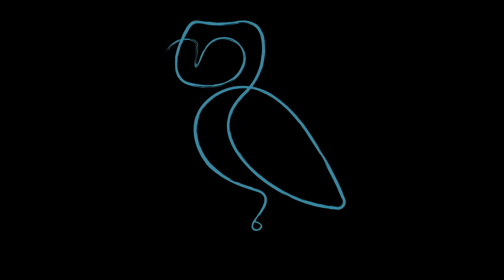The Saw Whet by Caivan, Oakville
Register for VIP Access:
SALES:
Jasbir Seeder

Video provided courtesy of Caivan Developments